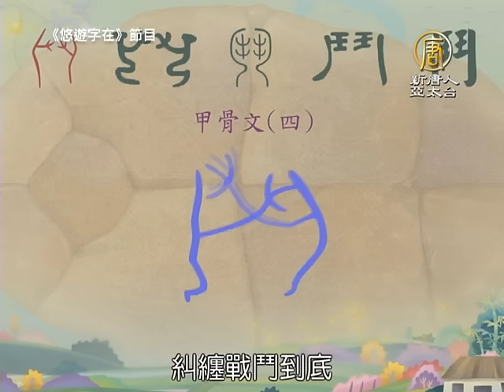【新唐人/NTD】悠遊字在漢字內涵深 國小校長超推薦！｜悠遊字在漢字｜動畫｜卡通｜兒童節目｜國小校長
新唐人節目《悠遊字在》，以淺顯易懂的動畫，讓小朋友了解漢字演變過程以及文化內涵，國小校長楊士賢大為讚賞，他說漢字與生活連結，是最好的教育素材。